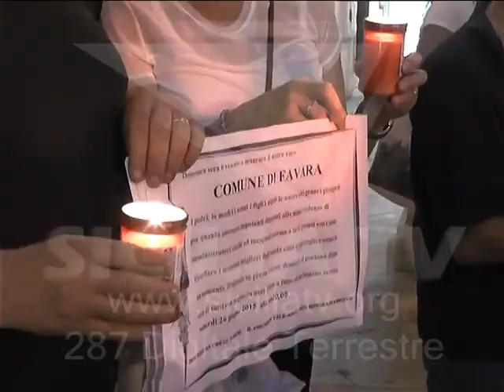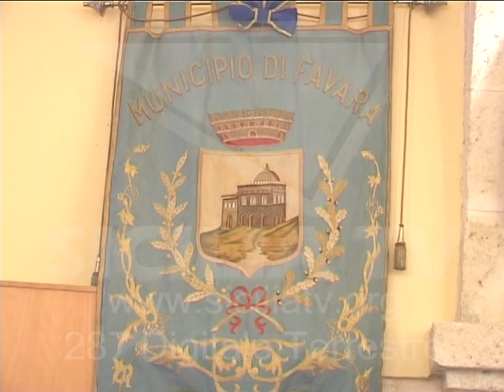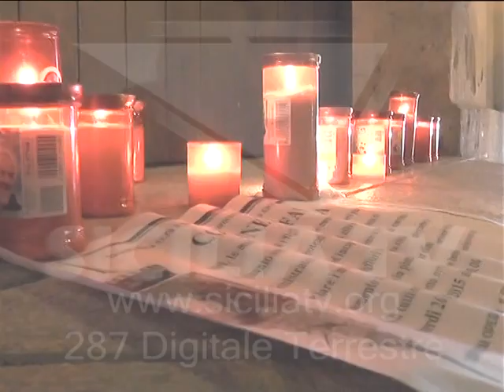Favara. Manifestazione pacifica contro i soprusi della politica locale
- Favara. Manifestazione pacifica contro i soprusi della politica locale di venerdì 26 giugno 2015. Il servizio giornalistico di Sicilia Tv Notiziario